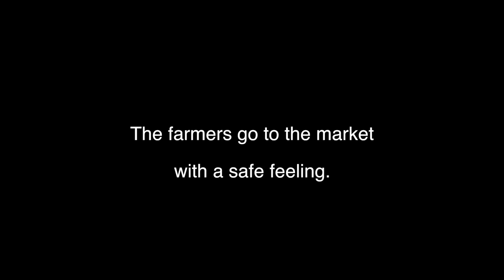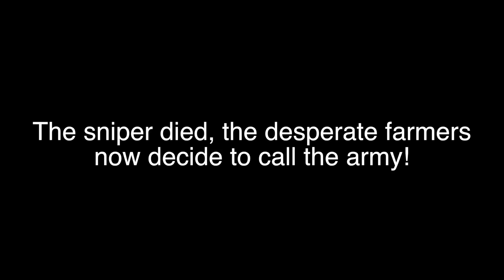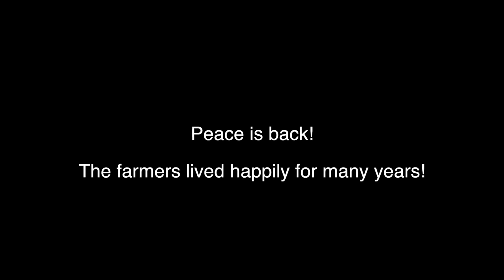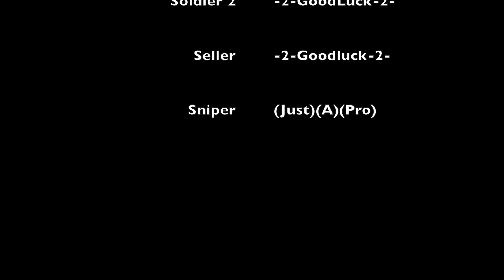Battlefield Heroes Machinima: Farmers Life